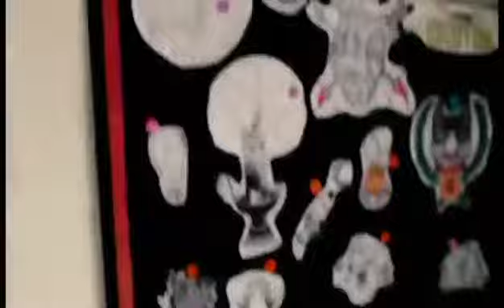BWI | FESTA DE NATAL 2016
Obrigado a todos os amigos e amigas presentes. Um Feliz Natal à todos.